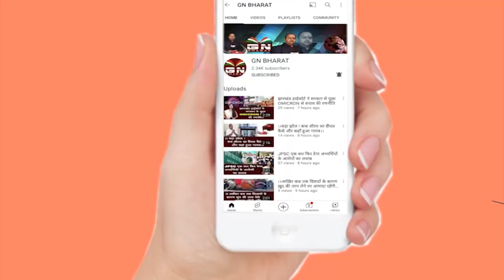रांची ITI बस स्टैंड का देखें हाल, ड्रग्स तक मिलता है यहां...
ranchi mein ghumne ki jagah kaun kaun si hai
ranchi mein danga fasad
ranchi mein ladai hua hai